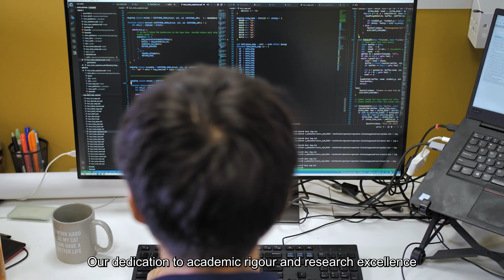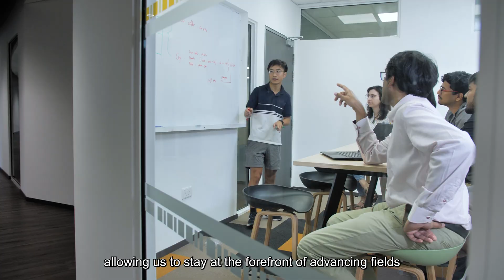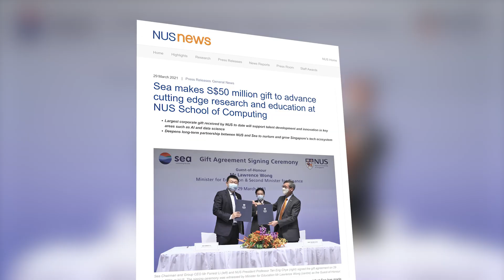Official opening of Sea Building and Sea Connect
Two state-of-the-art buildings at NUS School of Computing, known as Sea Building and Sea Connect, have been officially launched on 21 January 2025. Together, these new buildings provide dynamic and versatile spaces to drive NUS’ bold ambitions in cutting-edge research, education, and collaboration, advancing the rapidly evolving fields in computing such as AI and data science.